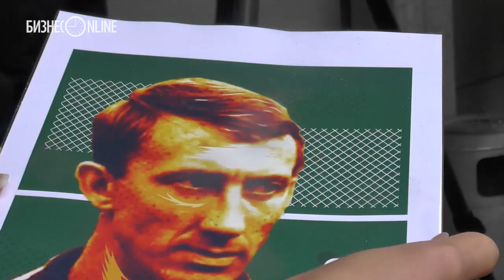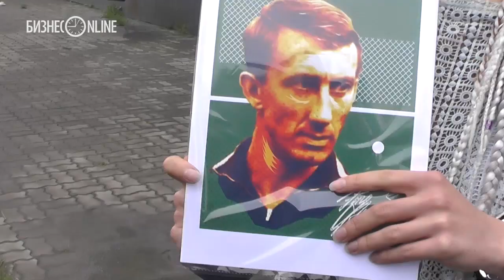Советская футбольная легенда Нетто: в Казани появится очередной граффити-шедевр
Видео: Амир Сафин